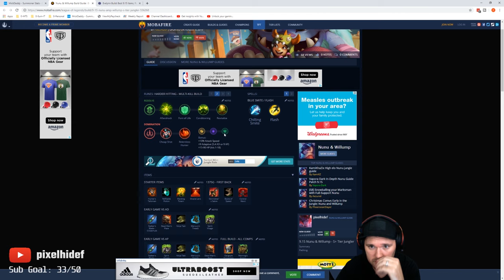How to Deal with Early Game Jungler Popping Off - Nunu vs Evelynn - Iron to Gold Series EP65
Evelynn was at 5/0 at one point early game. Follow these rules:
1. Never fight without numbers.
2. Get every objective by preparing vision, pushing for priority in side lanes and if you lose the numbers game, back off!
3. Out-farm, out-push, and take every objective you can away from their jungler.
4. Help the winning lane by using Rift to push tower, so that champion can be free to roam.
5. Don't engage 1v1, unless you have help coming nearby.
6. Once you have dominance in mid-game, keep it by starving their jungler and take enemy camps whenever possible.
7. Most early game junglers who pop off, fall off mid to late game.

League of Legends Jungler / Support, Videos -

Main Roles: Jungler / Support
►Jungler (main role)
Nunu & Willump, Rammus, Amumu, Vi, Volibear

►Support (secondary role)
Pyke, Blitzcrank, Bard, Leona, Lux

►Top
Rammus, Tryndamere

►Mid
Pyke, Annie

►Bot Carry
Jhin, Jinx, MF

I'm streaming occasionally on Twitch/YT!

Other Streamers Friends:
MRGAMEANDWATCH